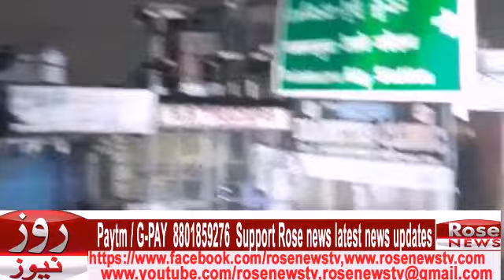Hyderabad rain effect 17 Oct night flood relief work Aljubail colony Chandrayangutta ghazie millat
Hyderabad rain effect 17 Oct night flood relief work Al jubail colony Chandrayangutta ghazi e millat Rajiv Gandhi Nagar